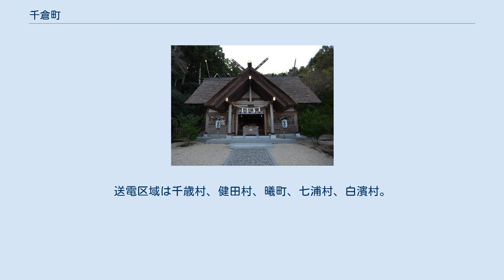千倉町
千倉町（ちくらまち）は、かつて千葉県安房郡に存在していた町。
館山都市圏に属していた。
 平成の大合併に伴い2006年（平成18年）3月20日に、同じ安房郡内の富浦町、富山町、三芳村、丸山町、和田町、白浜町と新設合併し、南房総市となったため消滅した。
 市内最大の人口を有しながら市役所はないが行政施設が多く経済的中心を担う。
 房総半島の南部に位置する。
 かつては、「寒サバ」や「春サバ」などの鯖漁や、秋刀魚を中心とする漁業が盛んであった。
しかし、1989年（平成元年）に鯖漁が1986年（昭和61年）以降で最低に落ち込み、その翌年の1990年（平成2年）にはさらのその6分の1となるなど資源枯渇と水温低下による不漁が深刻化した。
 秋刀魚漁は船を併用する形で行われていたことから鯖漁の極度の不振を受けて並行して船の数が減り、壊滅的な減少に見舞われることになった。
 町内にある千葉県水産試験場は、1990年（平成2年）に千倉沖にコンクリートブロックを沈めて漁礁を作り、鮑の稚貝を大量集中放流することで海中牧場化する養殖に着手し、1992年（平成4年）に収穫して育てる漁業への転換を図り、2001年（平成13年）には房州ちくら漁業協同組合がアワビ養殖に正式に着手することになった。
 こうした漁業などの盛んな「黒潮文化」の1つである「白間津の大祭」は、勇壮で華麗な「大網渡し」など踊りを中心としたもので、白間津の日枝神社に約1000年伝えられており、1992年（平成4年）に国の重要無形民俗文化財に指定された。
 また、「高塚不動尊」も海上安全や大漁の守護神とされる海の生活と結びついて信仰されている。
 さらに、高家神社も磐鹿六雁命を祭神としており、国内唯一の「日本料理の神様」として知られると共に、「魚の神様」とも云われて海とのつながりを持ち、古式に則った「包丁式」が奉納される。
 市内最大の人口を有し合併前は千倉警察署も存在し今も消防署、図書館や自動車教習所などと市の行政施設を備え市街地も市内最大である。
 全日本大学選手権や、プロの大会も行われるサーフィンの盛んな地区である。
海水浴場も多い。
 「朝夷地区」（あさいちく）は、和田町・丸山町・千倉町・白浜町の計4町一帯の通称名である。
 が合併し、現在「千倉小学校」となってるいる。
 かつて曦町に電燈会社があった。
1911年（明治44年）12月事業許可を受け、1912年（明治45年）4月才賀藤吉が曦電気を設立。
曦町発電所（瓦斯力）を建設。
1913年（大正2年）10月事業開始した。
送電区域は千歳村、健田村、曦町、七浦村、白濱村。